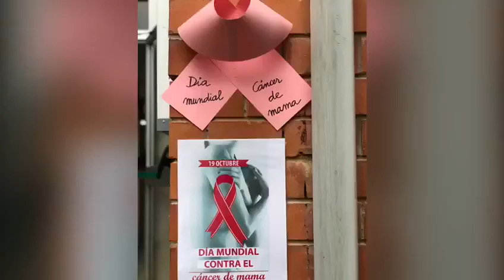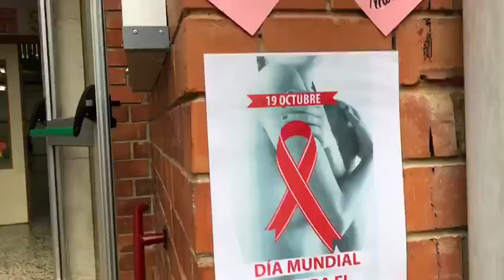DÍA CONTRA EL CÁNCER DE MAMA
EL CP. EL BOSQUÍN SE UNE A LA CELEBRACIÓN DEL DÍA CONTRA EL CÁNCER DE MAMA, 19 DE OCTUBRE.